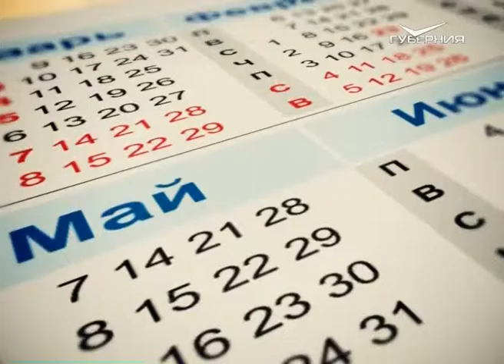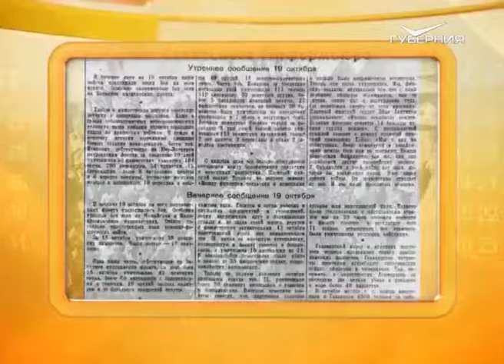Календарь губернии 22.10.2016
22 октября 1938 года одним изобретением на Земле стало больше. В тот день американец Честер Карлсон впервые в истории сделал ксерокопию на цинковой пластинке, покрытой слоем серы, с помощью статического заряда. Однако потребовались ещё годы, чтобы довести технологию до совершенства, а специальный аппарат для копирования появился лишь несколько лет спустя.
Свой профессиональный праздник сегодня отмечают специалисты финансово-экономической службы Вооружённых Сил Российской Федерации.
22 октября в разные годы появились на свет: выдающийся венгерский музыкант и композитор Ференц Лист; первый русский писатель, удостоенный Нобелевской премии по литературе, Иван Бунин; советский и российский актёр театра и кино Спартак Мишулин; легендарный футболист, один из лучших вратарей мирового футбола Лев Яшин; любимая многими французская актриса Катрин Денёв; российская певица Татьяна Овсиенко и прочие знаменитости.
Поздравления с именинами сегодня принимают: Авраам, Ефим, Константин, Максим, Пётр и Яков.